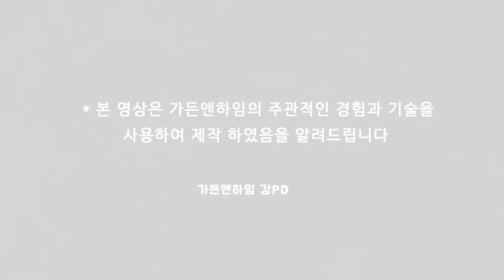가온파님 정원 방문 이야기~ /전원주택정원/주택정원/마당정원/조경/정원/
가온파의 힐링라이프 유튜버 가온파님 정원을 다녀왔습니다 ^^